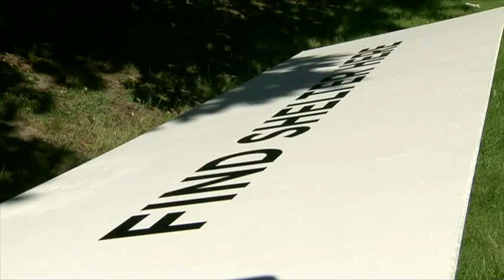Bus Shelter Idea Spreads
A Vancouver charity's idea to help homeless people find shelter, is now going international. The covered bus shelters are  being touted as an affordable way to help those who refuse to move into shelters overnight.